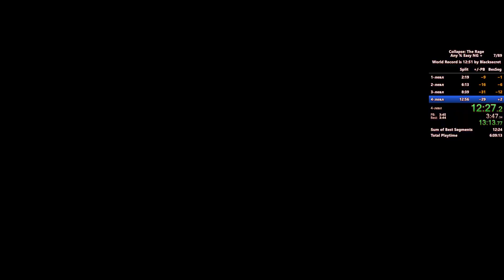Collapse: The Rage speedrun NG+ WR IGT 12:27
RTA - 13:14